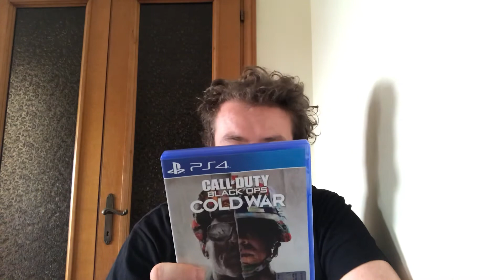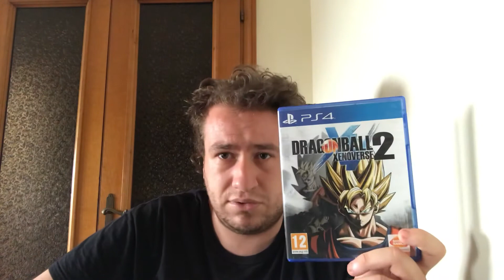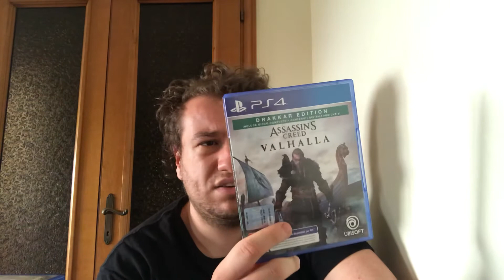Collezione giochi PS4, parte 5 (Finale), Vlog